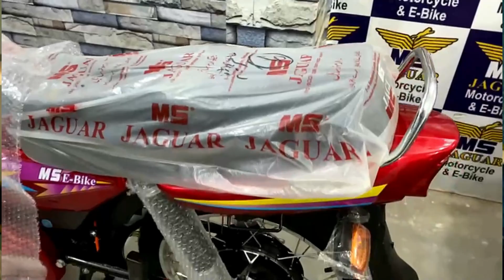MS Jaguar Electric bike 2024 Mode l updates | 72V battery | reverse option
Note ! Only Whatsapp /No Call / No Message .

The information provided is for general informational purposes only and should not be considered professional or legal advice. Viewers are advised to conduct their own research and seek professional advice before making any purchasing decisions. The reviewer shall not be held responsible for any loss, damage, or injury caused by using or relying on any information provided in this video.
Please note that electric bikes' performance, specifications, and features may vary, and the experiences shared in this video are specific to the reviewer's encounters. Results may differ based on individual circumstances and usage.
By watching this video, viewers acknowledge and agree that the reviewer and their channel shall not be held liable for any claims, losses, or damages, including but not limited to direct, indirect, incidental, or consequential damages arising out of or in connection with the use of this video or the information provided.